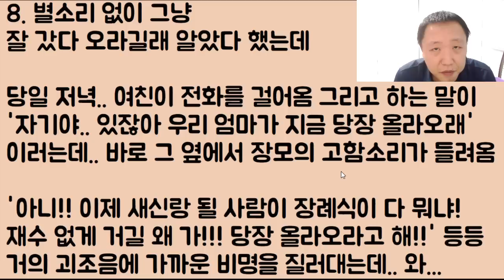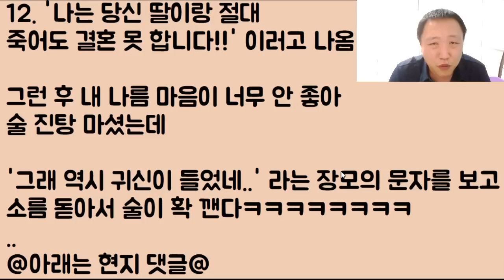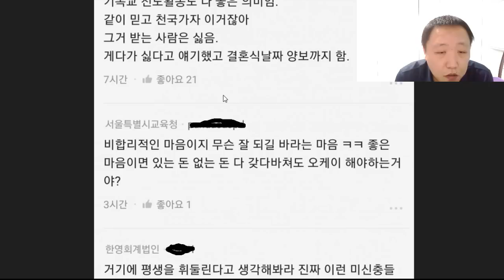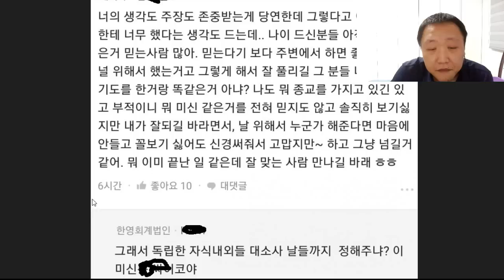[헐?ㅋㅋㅋㅋ] 자기 딸내미를 시켜서 예비 사위 베개 속에다 몰래 부적을 넣어둔 예비 장모 이런 미친? 개 소름!! 즉시 파혼!!